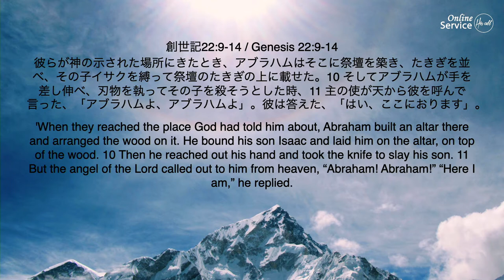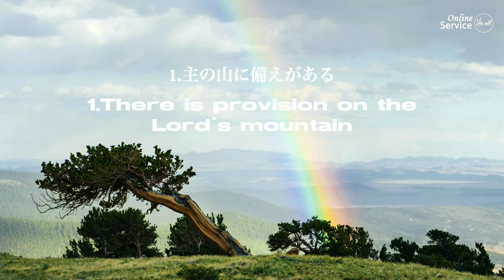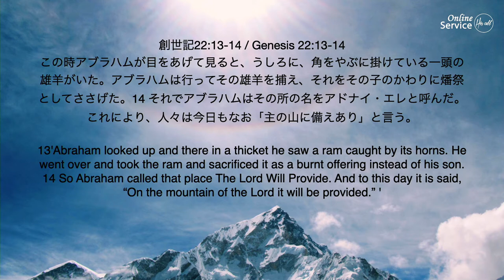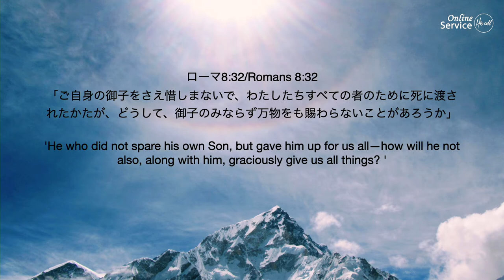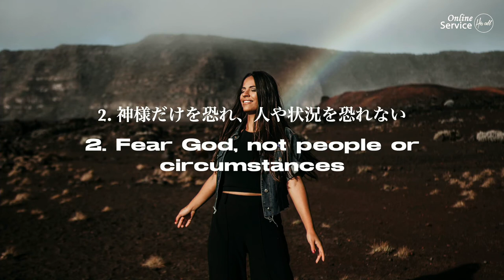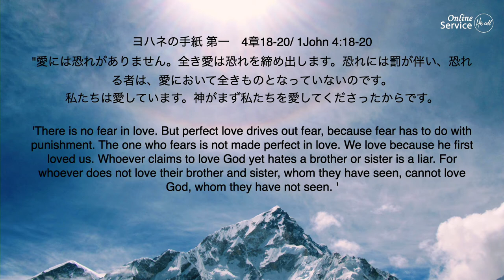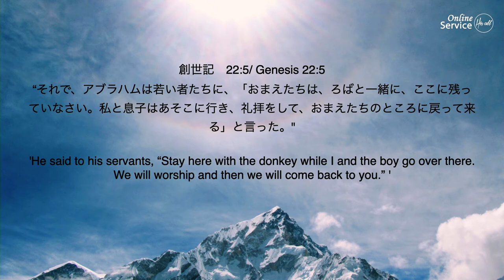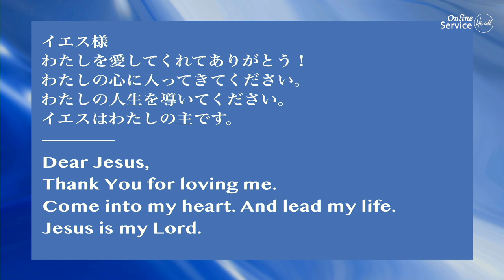No rain No rainbow 雨降らずして虹架からず4 主の山に備えあり Provision on the Lord`s Mountain 細江 政人 師 ヒズコールメッセージ